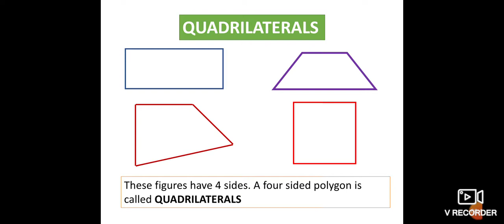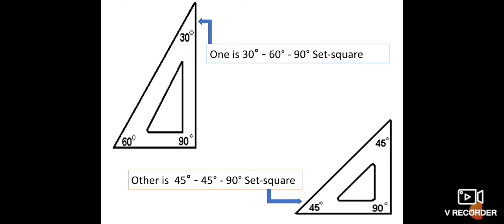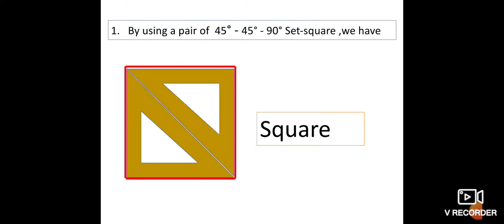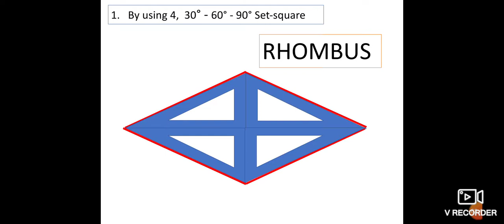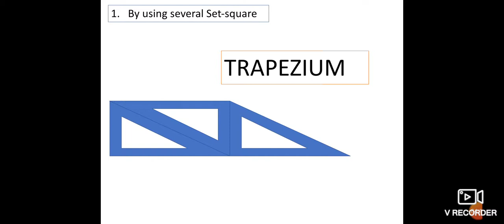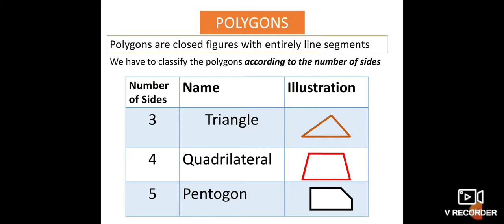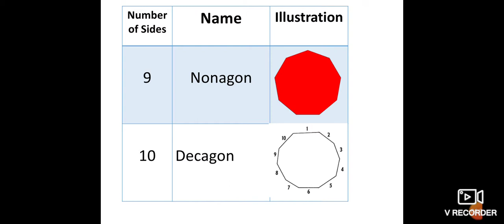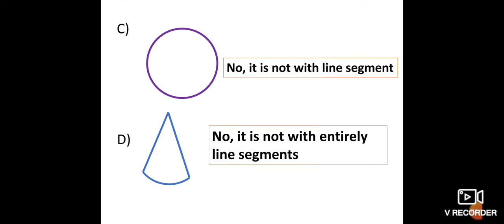Grade 6 Ch-5 Mod-7 Polygons and Quadrilaterals